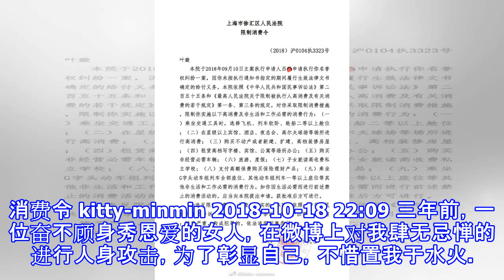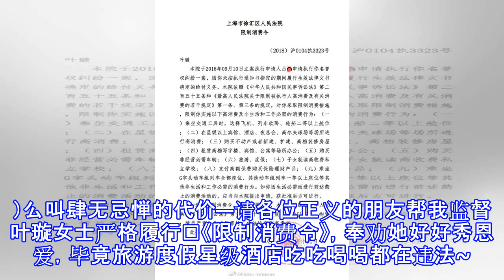输官司揭分手 叶璇被督促履行“限制消费令”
输官司揭分手 叶璇被督促履行“限制消费令” 新浪娱乐 10月20日 16:14 关注 确定不再关注此人吗 确定取消 叶璇告小默先生旧爱吕小姐败诉，并被揭她与男方已分手 限制消费令 kitty-minmin 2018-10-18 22:09 三年前，一位奋不顾身秀恩爱的女人，在微博上对我肆无忌惮的进行人身攻击，为了彰显自己，不惜置我于水火。我本孱弱，面对责难几度绝望，加之经济拮据，在她先发制人诉我侵犯名誉权之时连聘请律师的费用都只能东拼西凑。还好，我咬牙挺了过来，还好，正义没有缺席。事实证明这位打着爱的旗号赴汤蹈火的 ​ 转发 评论 新浪娱乐讯 据香港媒体报道，艺人叶璇早前告前男友小默先生的前女...